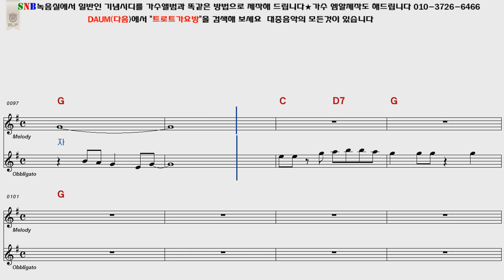김경수 후회없는인생